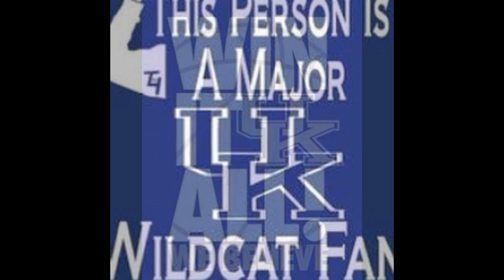Champions Kentucky Wildcats